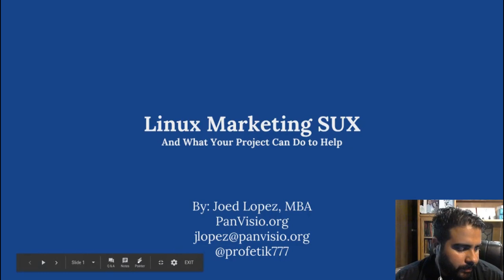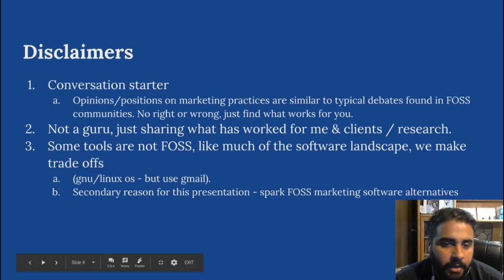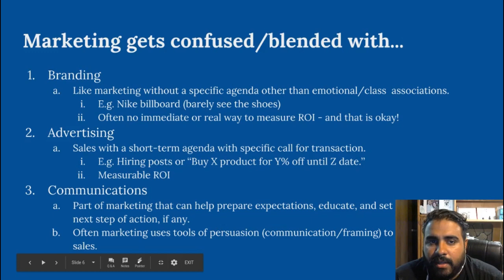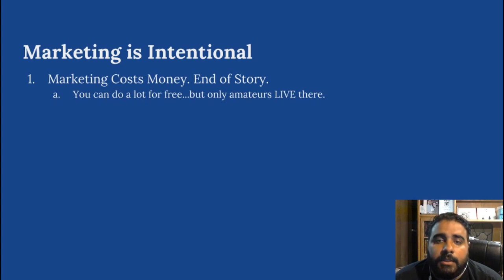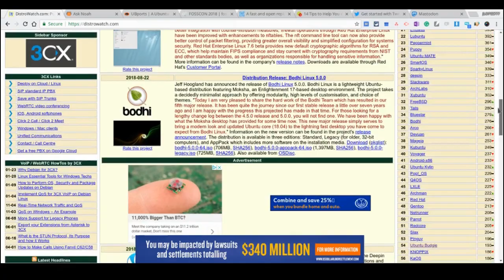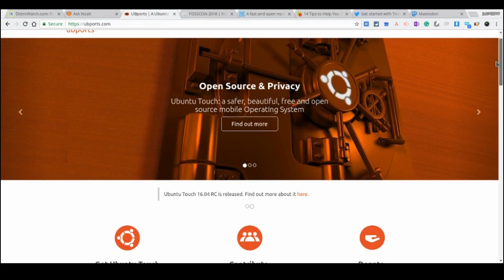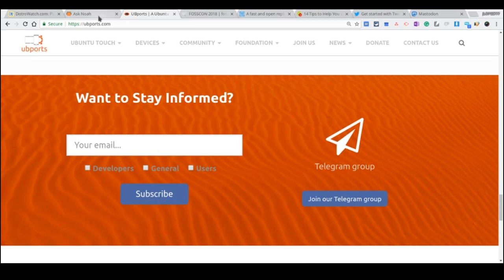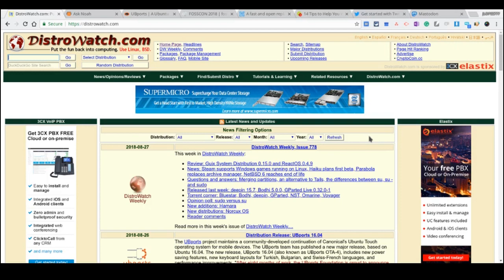Linux Marketing SUX - FOSSCON 2018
The following is an adaptated version of my FOSSCON session called Linux Marketing Sux. It covers what marketing is, what it is not, and what it could be for Linux projects.

To jump to examples and skip the core ideas go to @24:45

If you want to get more developers, donors, and users for your project then watch this. I provide some examples (I'm on your website - now what?) from some of the biggest names in the FOSS community. Let me know if you want something more in the area of social media marketing or any other area of marketing for that matter.

Thanks in advance for helping linux suck less with marketing!